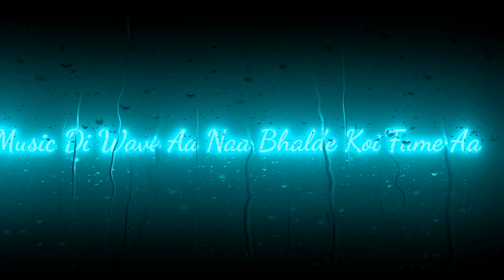🥀 Brown Munde|Ap Dhillon|Lofi|Trending Status|New Black Screen Status|Mr Legend Yt🥀